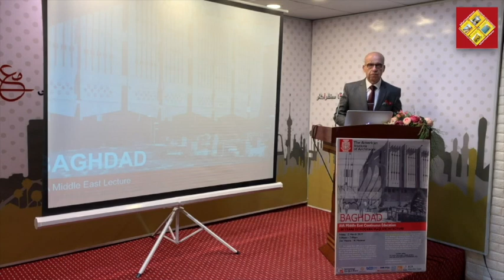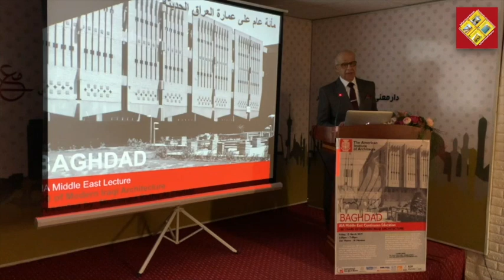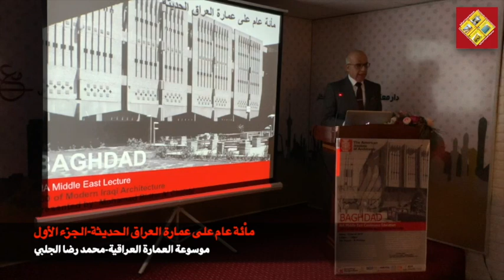ماْئة عام على عمارة العراق الحديثة الجزء الأول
عرض متسلسل ومشوق لعمارة العراق الحديثة منذ نشأتها قبل ماْئة عام ولغاية الوقت الحاضر.
معززة بالصور والوثائق التي تعطي صورة واضحة عن تاريخ جميل لهذه العمارة وما آلت إليه في الوقت الحاضر...